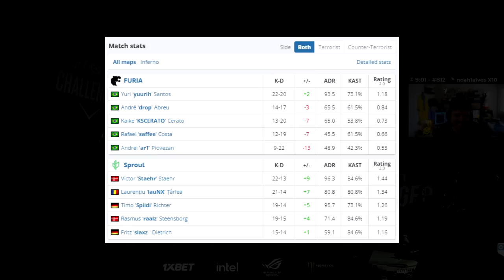Furia vs Sprout - ESL Challenger Valencia 2022 | CSGO HIGHLIGHTS